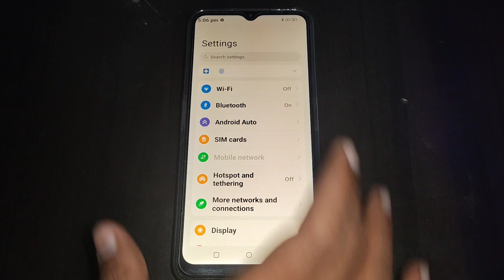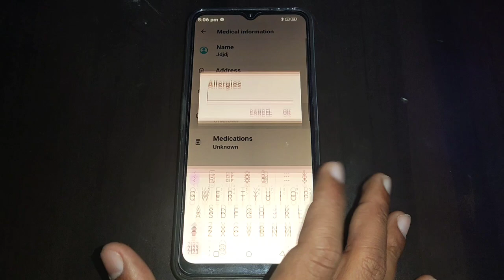emergency information setting Nokia G60, Nokia G60 me emergency information setting set kaise kare